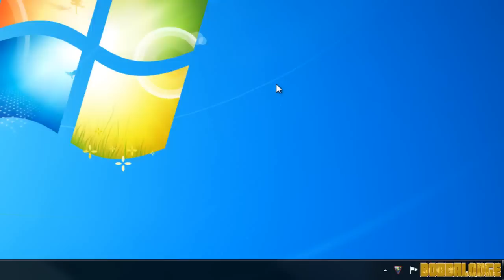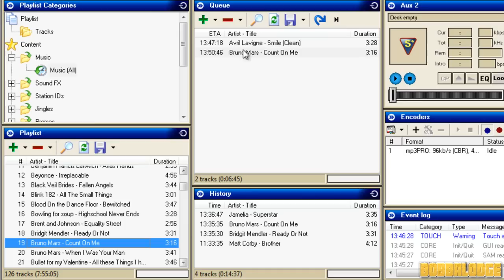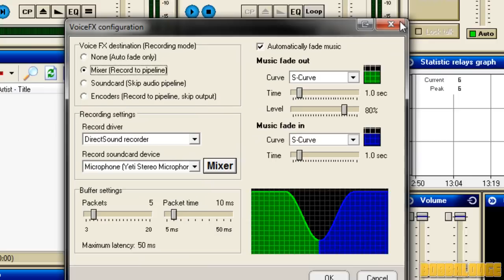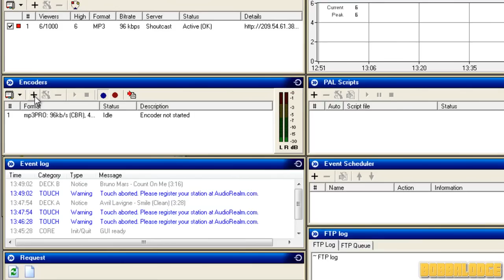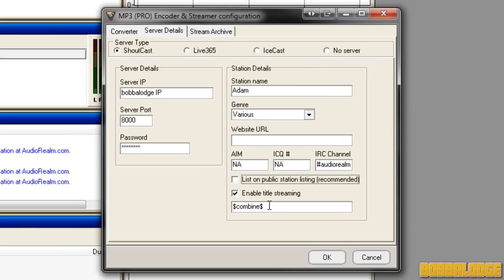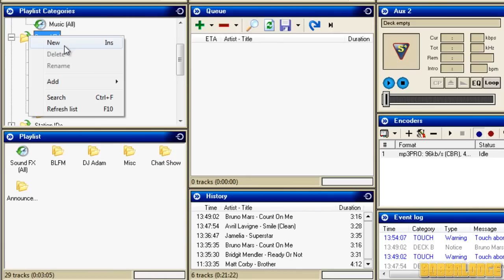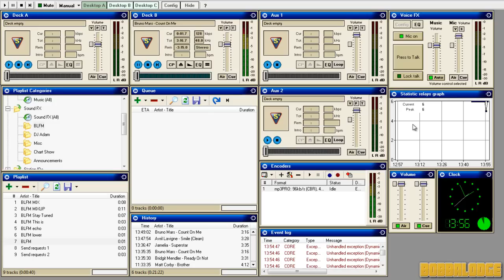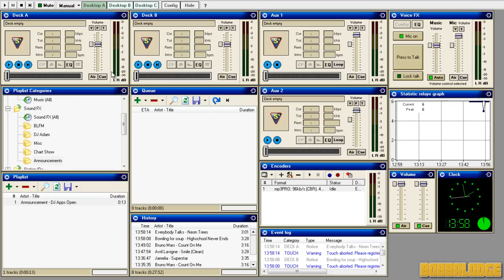BLFM Sam Broadcaster 4 Tutorial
A tutorial by AdamB for BobbaLodge Trialist DJs on how to use Sam Broadcaster